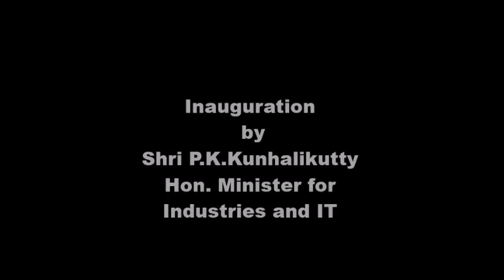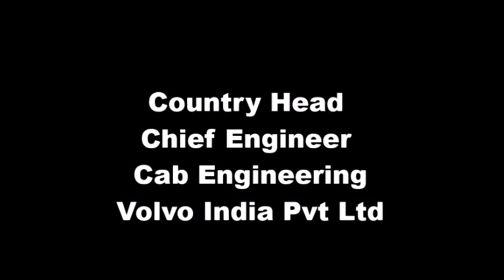TIM Management Summit 2014 pre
2nd Management Summit to be organised by premier Business School of Kerala, TKM Institute of Management in association with Asset Homes on 15th Nov 2014 at Quilon Beach Hotel